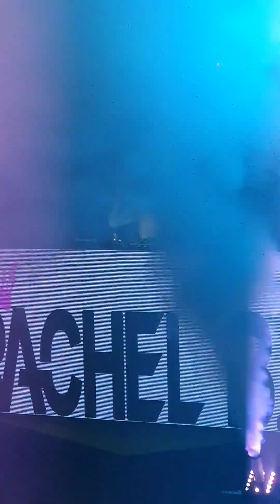DJ Rachel B you are the best 💜